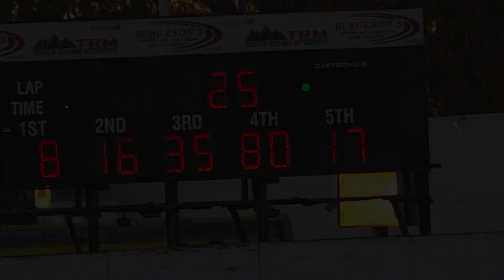Orange Show Speedway Some Highlights o 1st 25 lap Street Stock Main Event. 10-12-24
Street Stocks race on q 1/4 mile banked 1/4 mile asphalt track in southern California